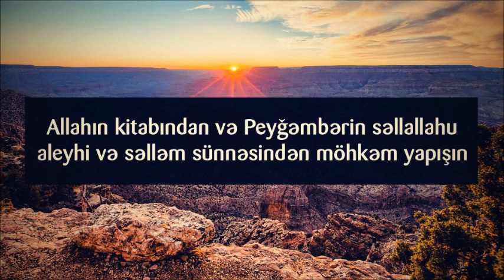Allahın kitabından və Peyğəmbərin səllallahu aleyhi və səlləm sünnəsindən möhkəm yapışın || Veysəl